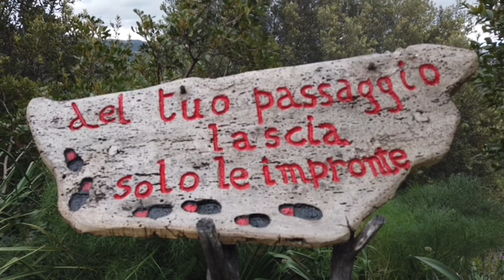Orune 25/04/2023. Ricordi veri e raduni alberghieri.